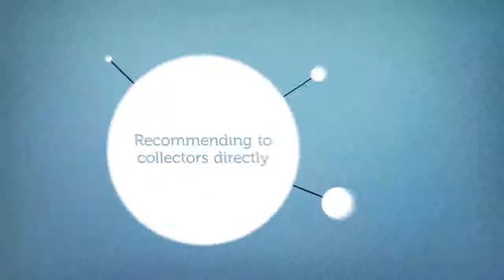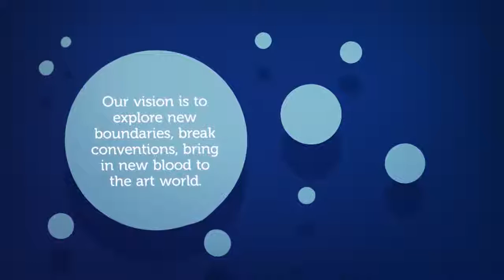ARTenna Art Platform Video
ARTenna, Inc.  acts as an online platform for emerging artists and art lovers from around the world to exhibit and sell their work. No matter you are an expert or amateur, ARTenna is always welcoming for you to upload your artwork.

Based in New York, ARTenna is redefining the experience of buying and selling art by making it easy, convenient and welcoming for artists, collectors and art lovers.

The brandname "ARTenna" comes from words "art" and "antenna", it represents an attitude of reaching out and exploring the art world and the artistic minds. We also try to convey a message of communication through art by using our online art trading platform.